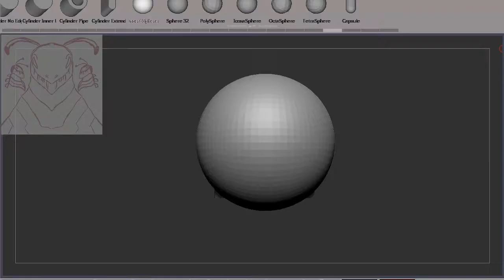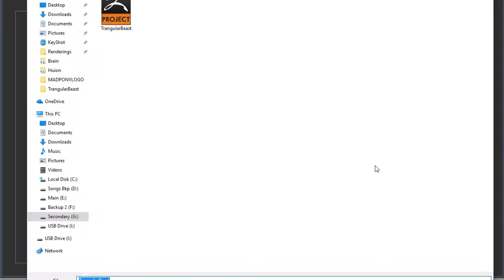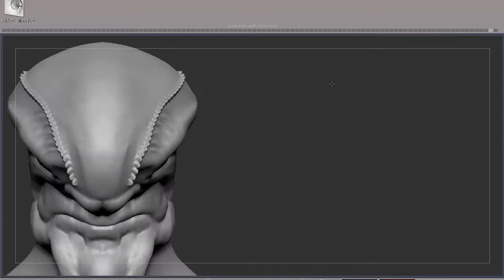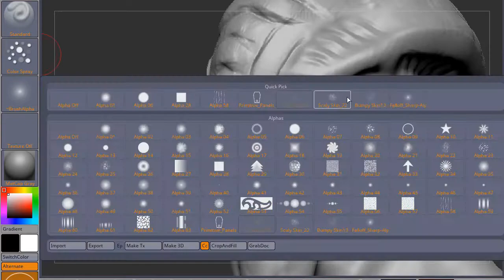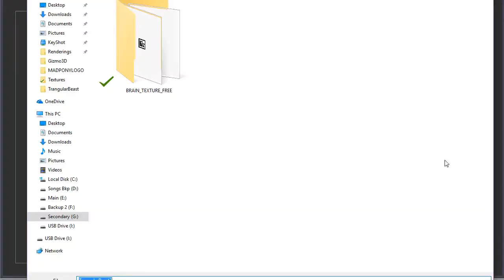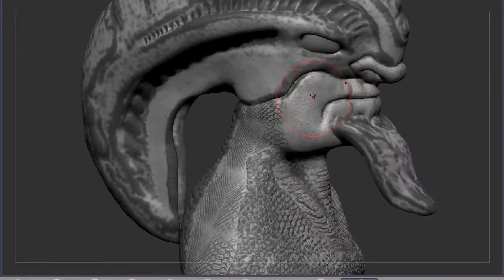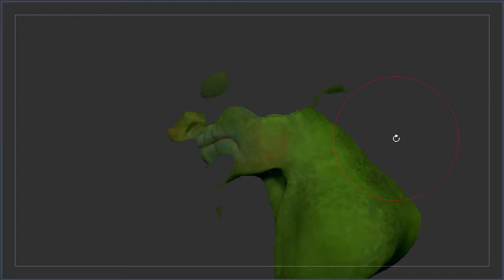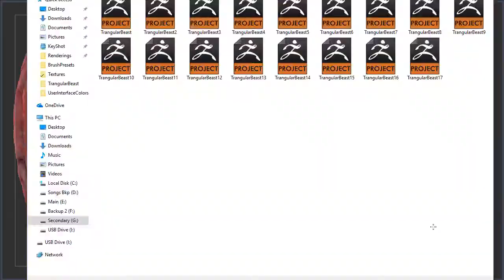Rocky Reptilian (Timelapse)